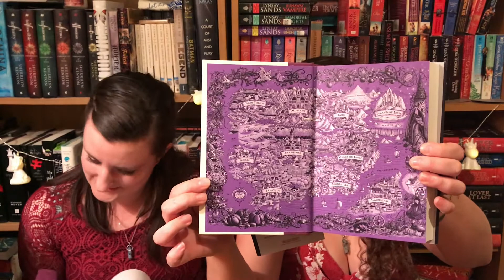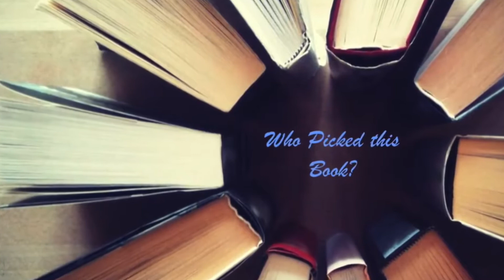The Bookie Box February Unboxing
I seriously cannot say enough how much I love this book subscription box!! This month did not disappoint!

Did you film an unboxing? Let me know! What's your favorite item? The mug is definitely mine.

Follow my new bookclub I cohost with Angela over at BooksaremyHart:
Romantics at Hart Bookclub: